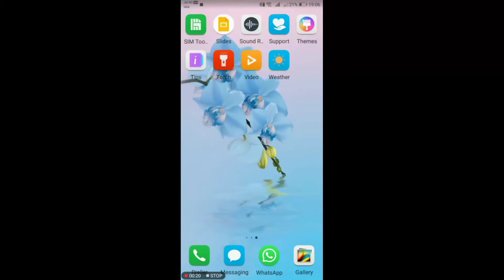How to show mobile internetspeed on status bar |इन्टरनेट कीस्पीड मोबाइल के स्टेटस बार में केसेशो करे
Date :- 13/05/2022

Intarnet Ki Speed kese Check Kre | how to check net speed in mobile in hindi 2022 |

Thangs Watching Video.